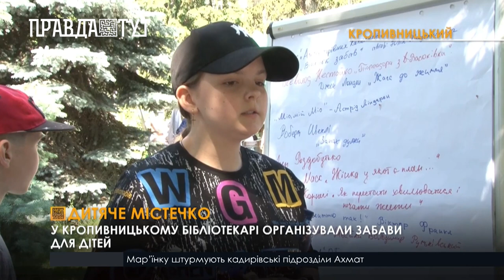У Кропивницькому до Міжнародного дня захисту дітей бібліотекарі розгорнули ігрове містечко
Щоб дітлахи з користю провели час, для них підготували конкурси, майстер-класи, театральні вистави і пізнавальні батли. З пазлів малеча збирала карту Кіровоградщини, навчалася анатомії, правильно розставляючи на манекені органи тіла людини. Крім того, діти грали у вікторину і відповідали на запитання про казкових героїв, за смаколики розповідали про свою улюблену книгу, виготовляли сувеніри у вигляді тварин та багато іншого. За словами бібліотекарів, святковою атмосферою хотіли подарувати малюкам приємні спогади і бодай трохи відволікти їх від війни.